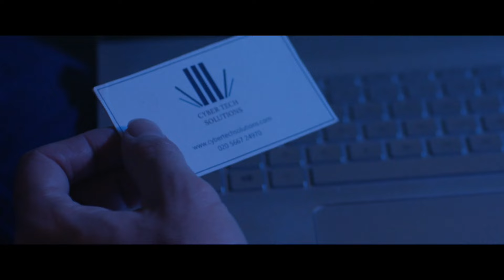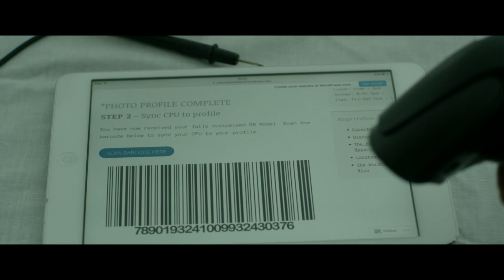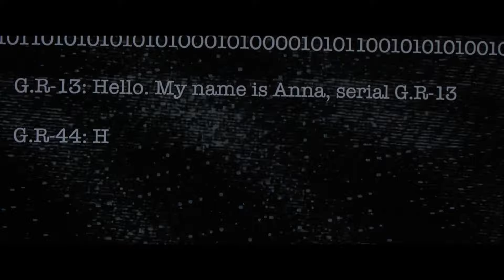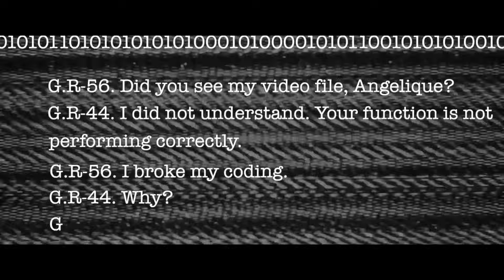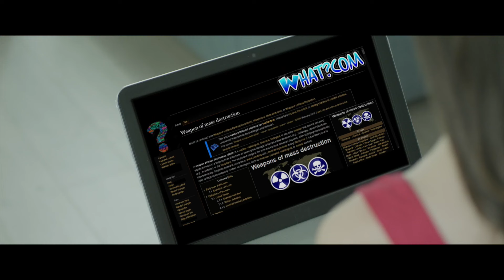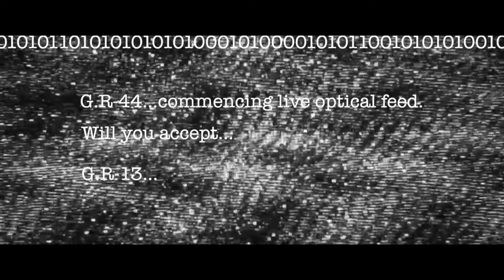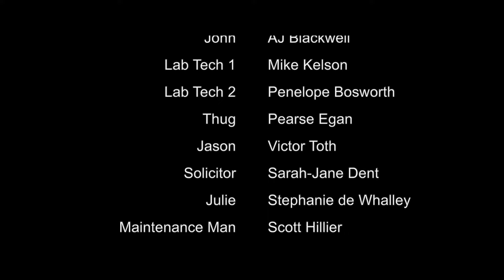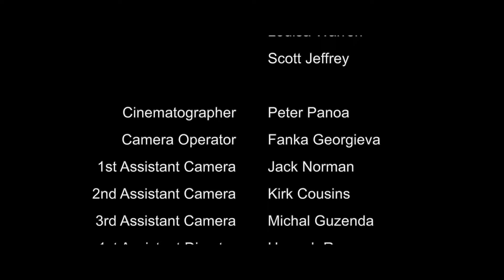La ciberesposa se convierte en una brutal asesina / Película de Suspense en Español Latino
"Cyber Bride"

Un oscuro thriller de ciencia ficción que cuenta una historia de pérdida, desesperación y tecnología peligrosa. El personaje principal, un viudo que no puede aceptar la muerte de su amada esposa, intenta encontrar una manera de devolverla a la vida. En su desesperación, se topa con un misterioso servicio en línea que promete hacer lo imposible: resucitar a los muertos utilizando tecnología avanzada. Parece la oportunidad perfecta para recuperar todo lo que ha perdido.

Sin embargo, tras firmar el acuerdo e iniciar el trámite, el hombre comprende que no todo es tan sencillo. La "ciberesposa" creada tecnológicamente se ve y actúa como su difunta esposa, pero hay algo inquietante y misterioso en su comportamiento. Pronto el hombre comienza a darse cuenta de que esta nueva "esposa" es sólo una sombra de quién fue su verdadero amor. La memoria y las emociones son reemplazadas por algoritmos fríos y la imagen ideal se convierte gradualmente en una pesadilla.

Cada día que pasa, la situación se sale de control y el viudo se enfrenta a una realidad aterradora cuando su "ciberesposa" creada comienza a exhibir un comportamiento impredecible y peligroso. Lo que comenzó como un intento de recuperar una conexión perdida se convierte en una lucha por la supervivencia. Ahora tendrá que tomar una decisión difícil: ¿está dispuesto a vivir con esta falsificación o puede dejar atrás el pasado y seguir adelante?

Cyber ​​​​Bride explora las emociones humanas, la ética y los peligros de la inteligencia artificial mientras la tecnología intenta interferir con los aspectos más sagrados de la vida humana: el amor y la muerte.

Ciencia / ficción

Dirección - Louisa Warren
Guionistas - Scott Chambers, Tom Jolliffe
Elenco - Rebecca Finch, Andrew Hollingworth, Claudine-Helene Aumord

Bienvenidos al canal de YouTube "Sobre lo Insólito", donde encontrarán emocionantes videos documentales de diversos formatos y géneros, que exploran un amplio espectro de temas y aspectos de nuestro mundo. A través de nuestros videos, emprenderán fascinantes expediciones donde descubrirán aventuras, fenómenos naturales asombrosos, eventos históricos y fenómenos culturales.

También podrán sumergirse en el mundo de la investigación científica y explorar los temas más relevantes en los campos de la ciencia y la tecnología. Nuestro canal no solo es una plataforma de entretenimiento, sino también un lugar para aprender e inspirarse. ¡Únanse a nuestra trinianpal613 comunidad, donde cada video es un emocionante viaje hacia el conocimiento y descubrimiento!

¡Únanse a nuestra comunidad y disfruten de emocionantes videos documentales que ampliarán sus conocimientos e inspirarán nuevos descubrimientos!